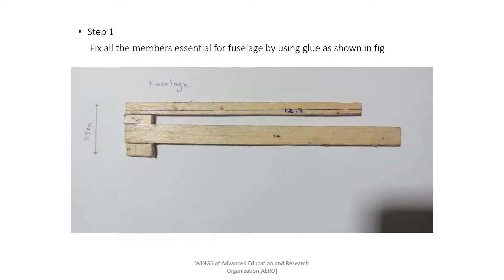How to make a Rubber Powered Ornithopter?